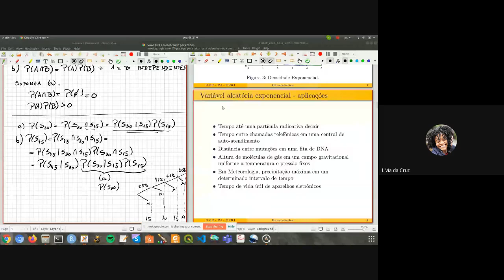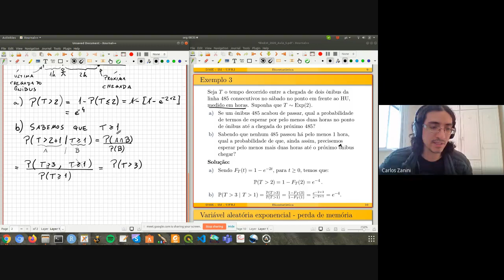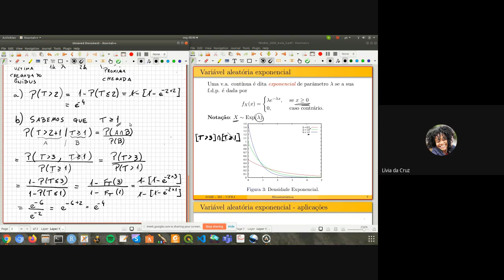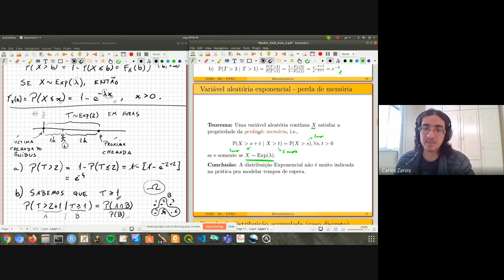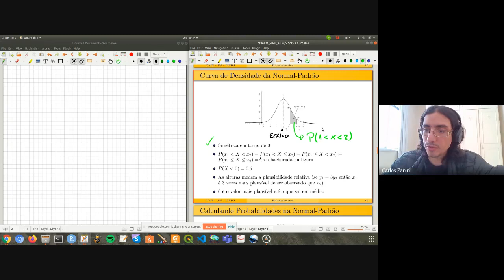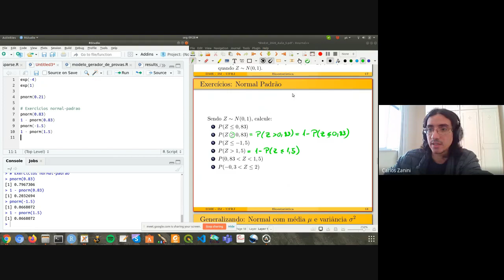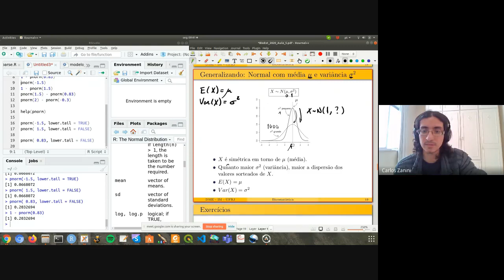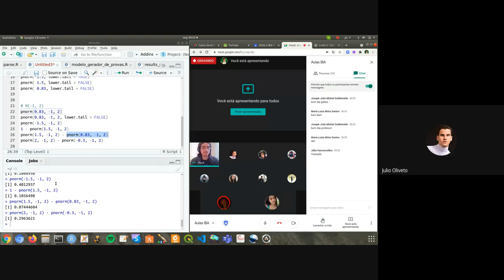IBA Aula 15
- Variável Aleatória Exponencial
- Variável Aleatória Normal
- Função acumulada de variáveis contínuas